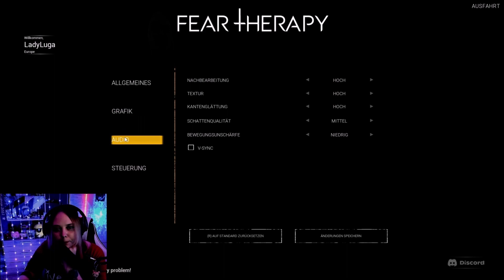[Fear Therapy] - Lachflash bei Horrorgame? [6]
Fear Therapy Stream